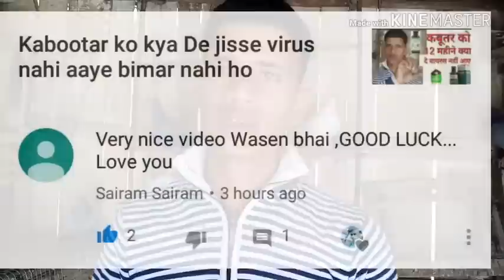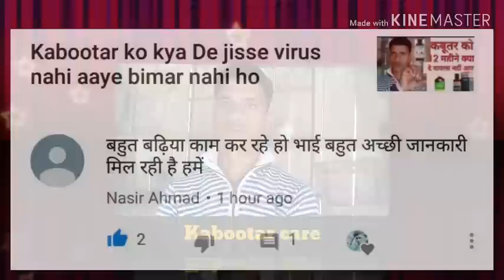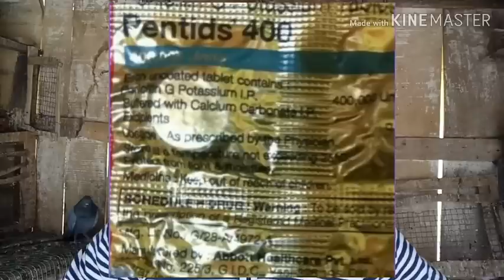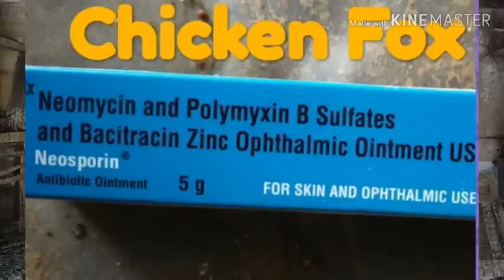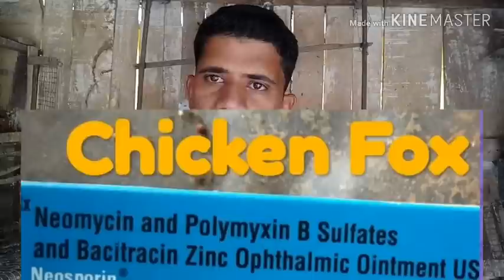chicken pox mata devi se chutkaara 100% kaam karenga.......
Kabootar Ke Bache ko chicken pox 8 din mei sahi